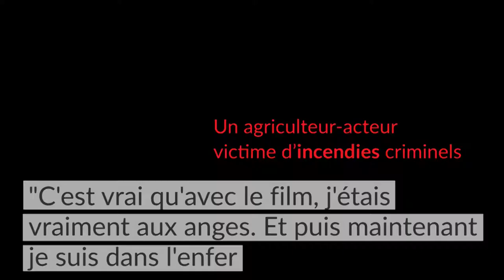Un agriculteur acteur victime d'incendies criminels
Les fermes de Didier Roguet, un agriculteur normand ont été incendiées à deux reprises en octobre dernier. L'origine des feux serait criminelle. L'agriculteur pense que si on lui en veut, c'est bien à cause de sa participation au film "Normandie Nue" avec François Cluzet. Didier Roguet y joue son propre rôle et a même loué sa ferme pour les besoins du tournage.